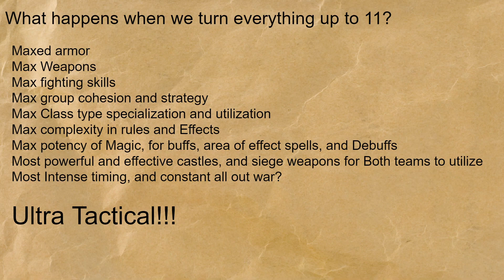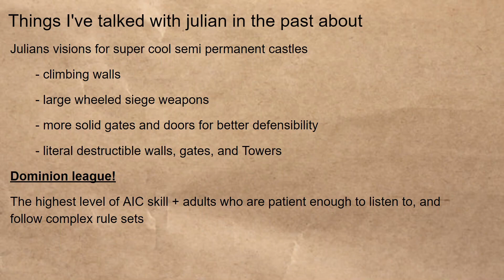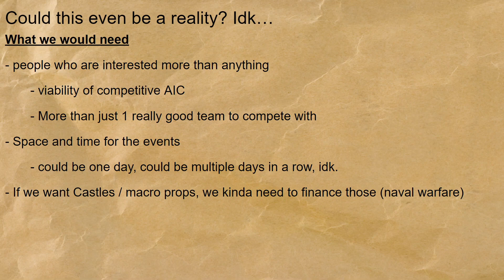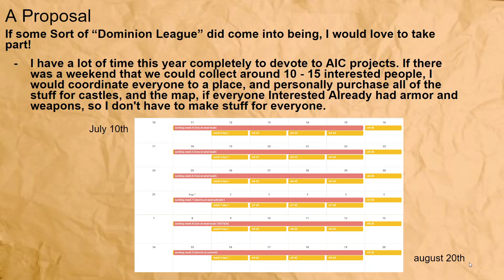THE SINGLE CRINGEST THING I HAVE EVER MADE IN MY ENTIRE LIFE : Gamemode Dreams: Ultra tactical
This video is the second, of a series I call "gamemode dreams" which essentially is just a place for me to talk about gamemodes I would like to see made real, like hard tactical or ULTRA tactical however in this video I got a bit too excited, and it really shows... I'm so embarrassed...

And I guess you are on my YouTube so I don't need to post that.